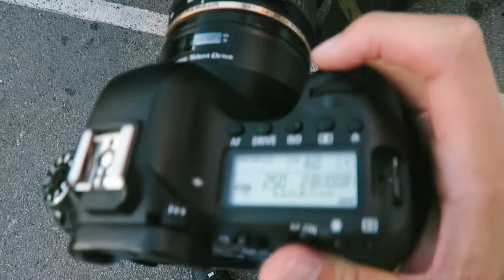I AM AN INSTAGRAM HUSBAND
- For Merchandise and Lightroom Presets!

This is what it's like to be an Instagram Husband. Who else knows the pain?

Instagram Wife: @crrystalised